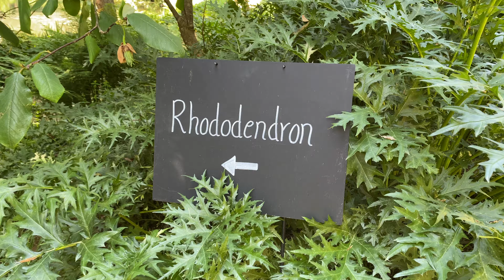EXPLORING POWIS CASTLE | WELSHPOOL, WALES | National Trust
Join me as I visit Powis Castle, a well preserved structure with absolutely stunning gardens, located in Welshpool, Wales. Managed by the National Trust.